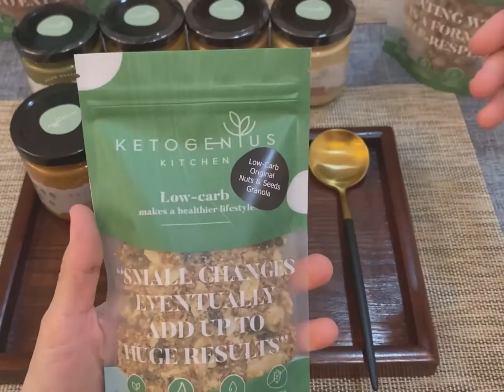Low-carb Breakfast Bundle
[𝐒𝐢𝐦𝐩𝐥𝐞 𝐁𝐫𝐞𝐚𝐤𝐟𝐚𝐬𝐭 𝐢𝐧 𝐨𝐧𝐥𝐲 𝟑𝟎 𝐬𝐞𝐜𝐨𝐧𝐝𝐬 𝐭𝐡𝐚𝐭 𝐍𝐮𝐭𝐫𝐢𝐭𝐢𝐨𝐧𝐢𝐬𝐭𝐬 𝐰𝐢𝐥𝐥 𝐜𝐫𝐚𝐳𝐲 𝐚𝐛𝐨𝐮𝐭!]
Mounting evidences prove that eating nuts and seeds daily can lower your risk of diabetes and heart disease and may even lengthen your life.

However, it is sometimes difficult to obtain an affordable and healthy breakfast to consume daily.
Introducing 𝐊𝐞𝐭𝐨𝐠𝐞𝐧𝐢𝐮𝐬 𝐊𝐢𝐭𝐜𝐡𝐞𝐧'𝐬 𝐋𝐨𝐰-𝐂𝐚𝐫𝐛 𝐁𝐫𝐞𝐚𝐤𝐟𝐚𝐬𝐭 𝐁𝐮𝐧𝐝𝐥𝐞 which comes with a pack of crunchy low-carb granola, a bottle of 100% natural and sugar free nut or seed butter and a pack of sugar free superfood, dried mulberries for 𝐅𝐑𝐄𝐄 to kick-start your daily morning.
Paired it with the freshest ever Greek Yogurt, almond milk or coconut milk, which goes perfectly with our crunchy low-carb granola. The crunchiness of it will blow your mind. 😋
Feel free to customize your favorite breakfast set with Ketogenius Kitchen's Low-Carb Breakfast Bundle. You will feel the amazing taste of it and most importantly to promote a better lifestyle.
What's more? These breakfast bundles are ready-made and it can be 𝐞𝐚𝐬𝐢𝐥𝐲 𝐩𝐫𝐞𝐩𝐚𝐫𝐞𝐝 𝐢𝐧 𝟑𝟎 𝐬𝐞𝐜𝐨𝐧𝐝𝐬.

Again, Ketogenius Kitchen uses 100% natural ingredients and it is definitely 𝑺𝑼𝑮𝑨𝑹 𝑭𝑹𝑬𝑬 (contains natural sugar only) for all our products. Therefore, relax and enjoy the power of the natural ingredient that brings to your body. 😄
Shop with us now and 𝐬𝐚𝐯𝐞 𝐮𝐩 𝐭𝐨 𝟒𝟓% for our Low-Carb Breakfast Bundle